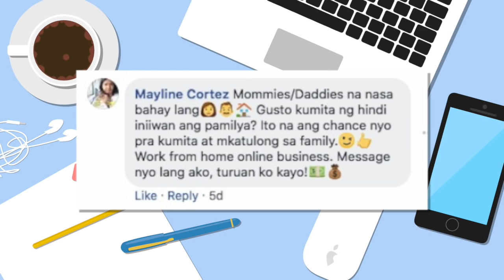BBM VLOG #35: BBM Replies to Your Comments (OFFICIAL TRAILER) | Bongbong Marcos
I'm a bit laid back when it comes to my Facebook page. Although I love reading your comments, I don't always get the chance to reply. In this vlog, I've decided to change all that.